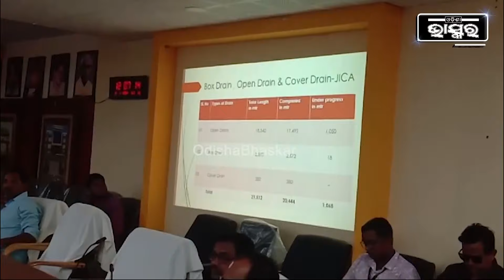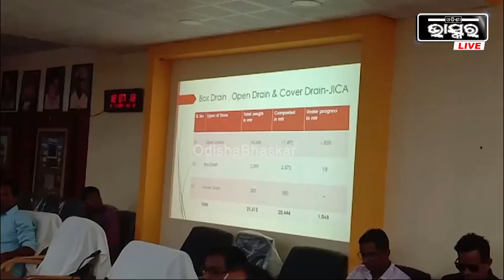କଟକ ମହାନଗର ନିଗମରେ ମୌସୁମୀ ବର୍ଷା ଆଗମନକୁ ନେଇ ପ୍ରସ୍ତୁତି ବୈଠକ